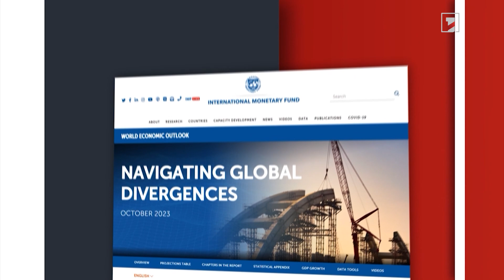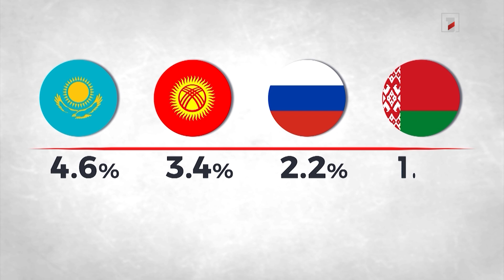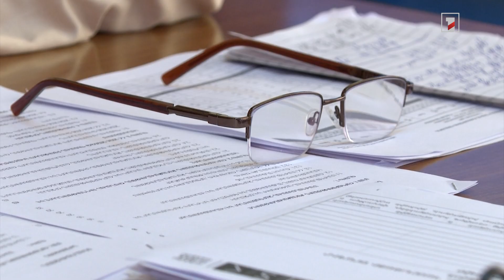ԱՄՀ-ն 2023 թ.-ին ՀՀ տնտեսության 7 տոկոս աճ է կանխատեսել